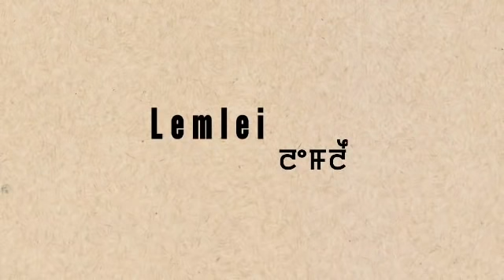LEMLEI(Ep13) //LANGANAR THIYAM//THOIBI THOKCHOM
A story "Lemlei" by "Langanar Thiyam"

                  Ep 13

Monologist-Thoibi Thokchom

Sound mixing- Nongpoknganba